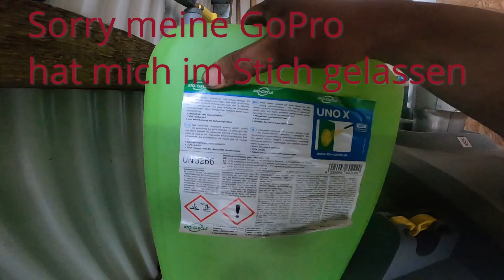Wie bekommt man einen Tank Sauber ?